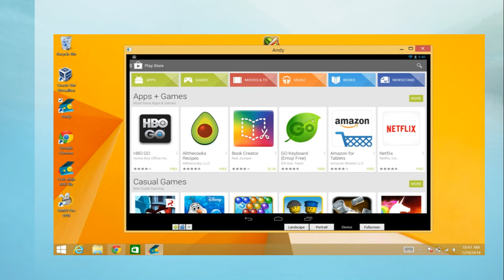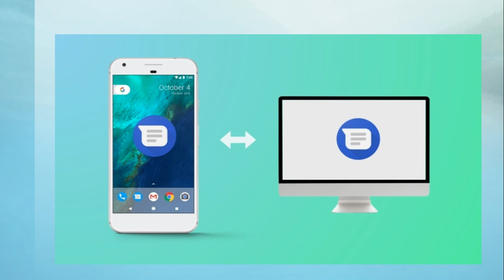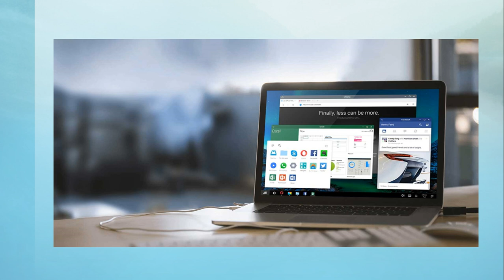Technology news June 19th 2018 Ransomware Android X86 Project Nvidia slow motion video and more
Latest tech news update from around the world